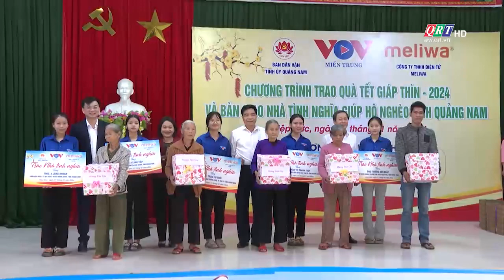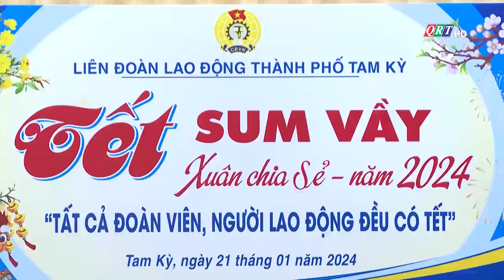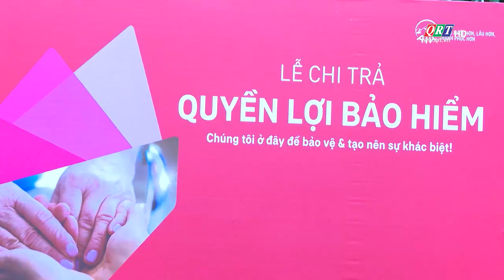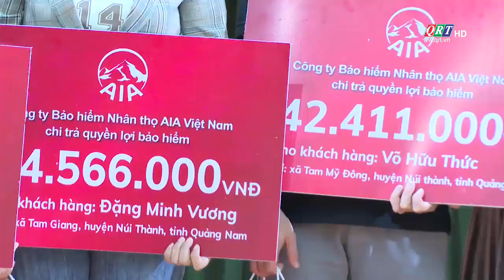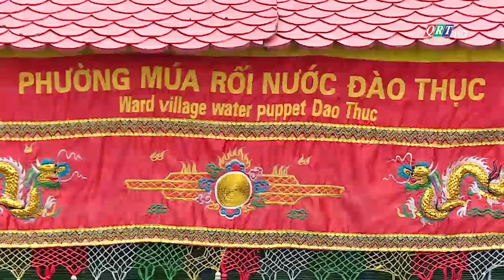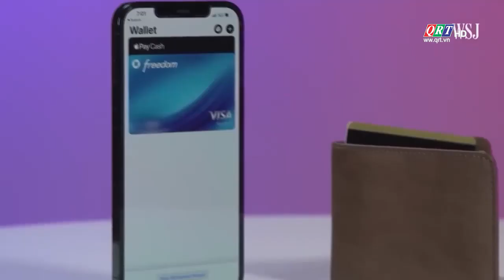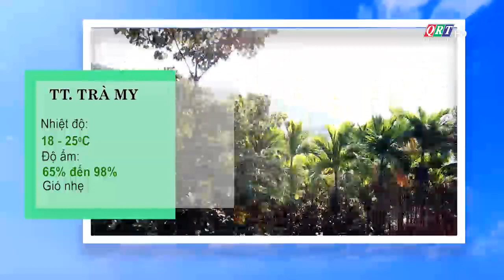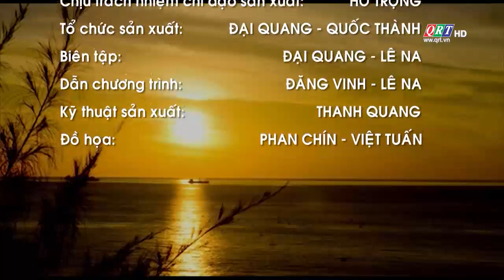THÔNG TIN NGÀY MỚI (22-01-2024) | QRT